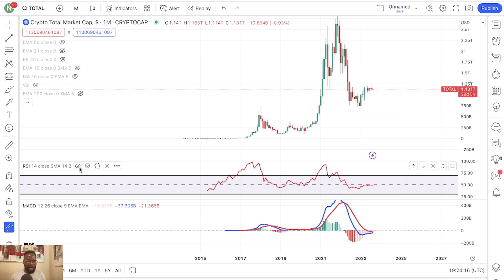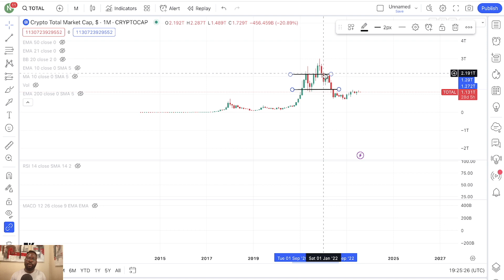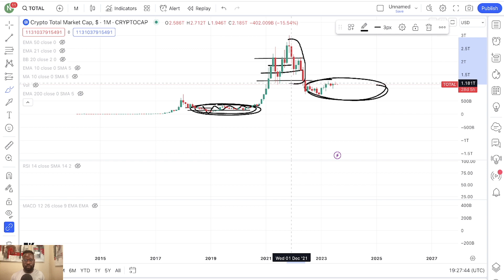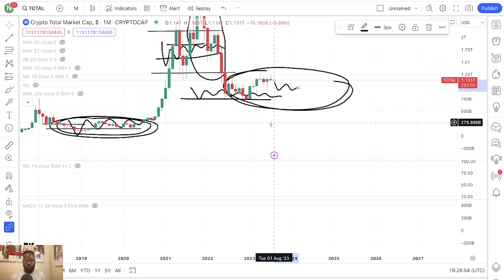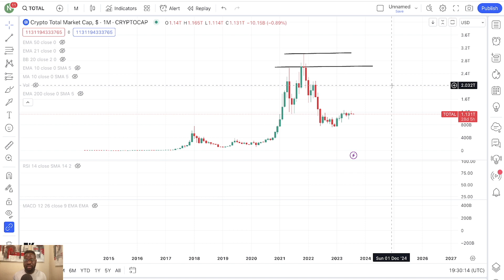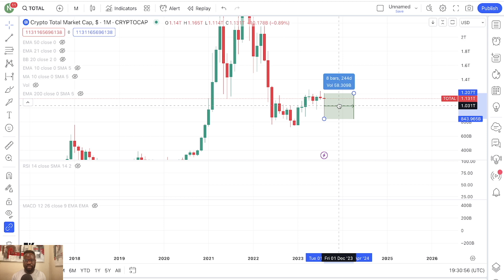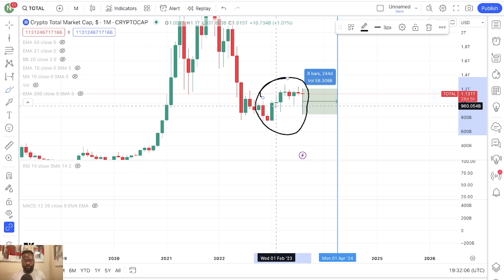BUY NOW..NOT LATER...ONLY WAY TO MAKE 10-100X